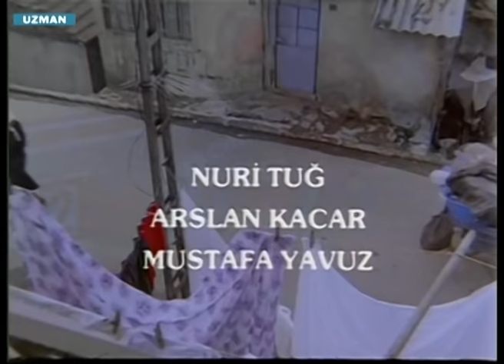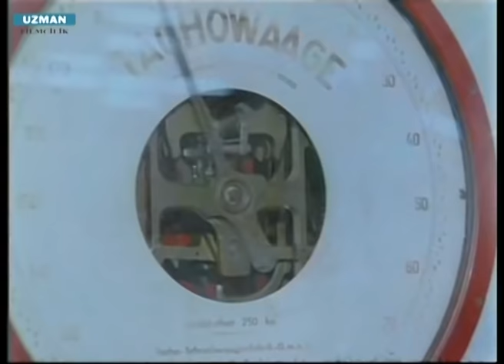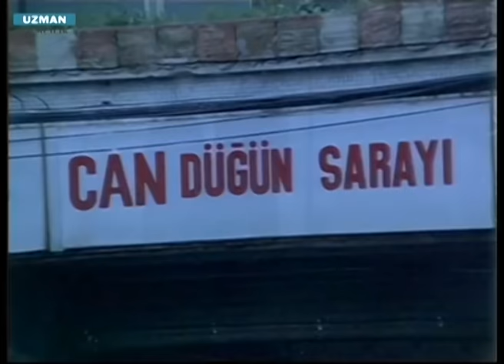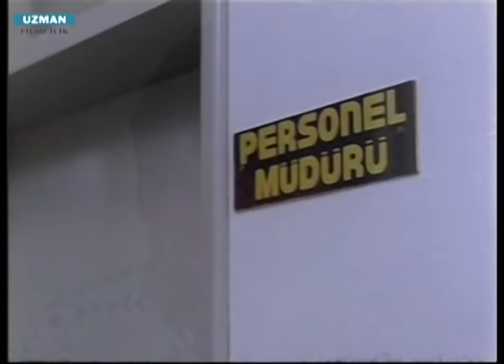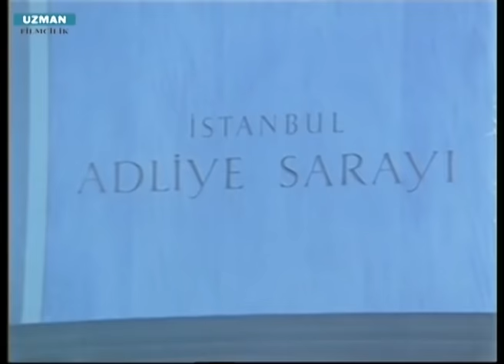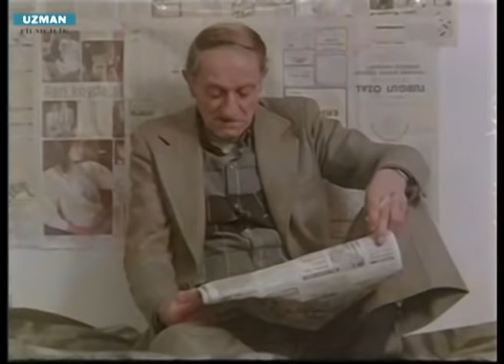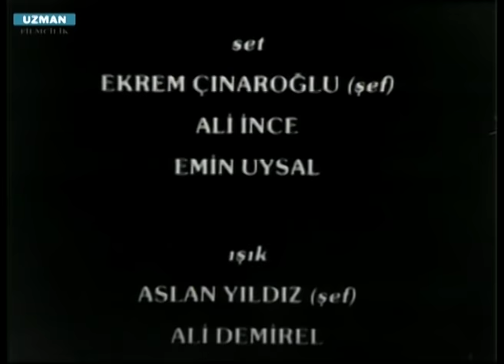Kara Zindan - Türk Filmi - İbrahim Tatlıses & Fulden Uras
Kara Zindan; yönetmenliği İbrahim Tatlıses tarafından yapılan İbrahim Tatlıses, Fulden Uras ve Aydemir Akbaş'ın oynadığı 1989 yapımı Türk filmidir.

Kara Zindan Filmi Konusu:
İş arkadaşı Ayşe ile iki yıldır sözlü olan Cemal evlenebilmek için başlık parası biriktirmeye çalışır. Bu durumu bilmesine rağmen Ayşe’ye, mahalleden İdris'de talip olur. Ancak İdris, Ayşe'den hep olumsuz cevap alır. Bu yüzden bir gün İdris Ayşe’yi kaçırır ve kıza zorla sahip olur. Bunu öğrenen Cemal, namusunu temizlemek için suç işlemek zorunda kalır. Cemal’in hapishaneye girmesinin ardından mahallede tek başına kalan Ayşe’yi çok daha zor ve kötü günler beklemektedir.

Kara Zindan Filmi Hakkında:
Tür: Dram, Arabesk, Duygusal
Yapımcılar: Ferit Turgut, Kadir Turgut
Yönetmen: İbrahim Tatlıses
Senaryo: İbrahim Tatlıses - Erdoğan Tünaş
Oyuncular: İbrahim Tatlıses, Fulden Uras, Aydemir Akbaş, Erdinç Akbaş, Mesut Çobanlı, Ülkü Ülker, Nuri Tuğ, Arslan Kaçar, Mustafa Yavuz, Sevim Çalışgir, Yılmaz Kurt, Mehmet Uğur
Süre: 75 Dakika